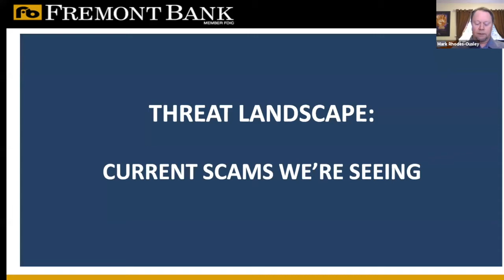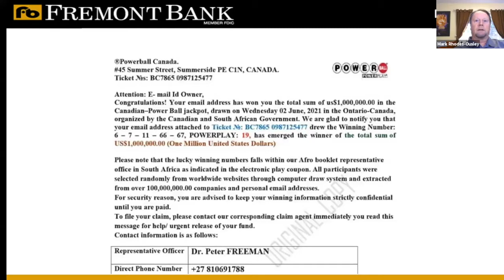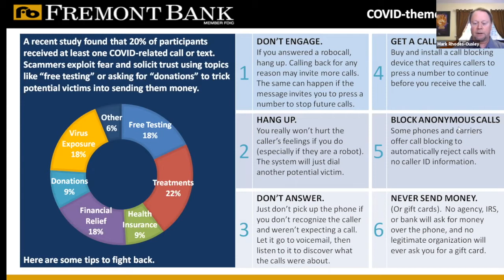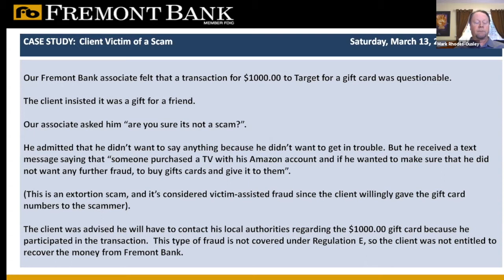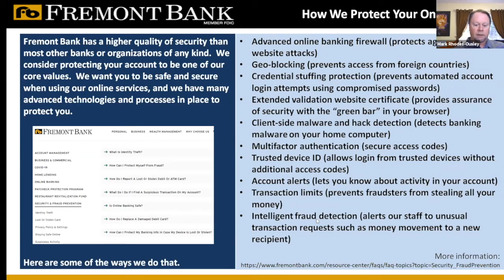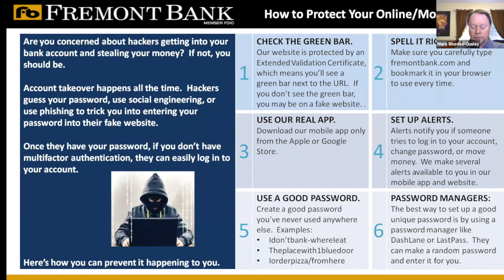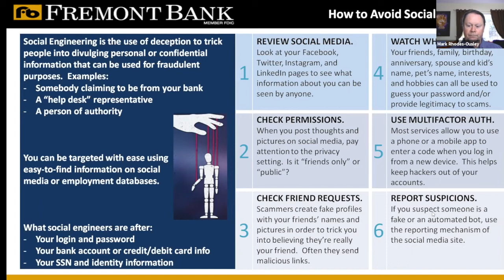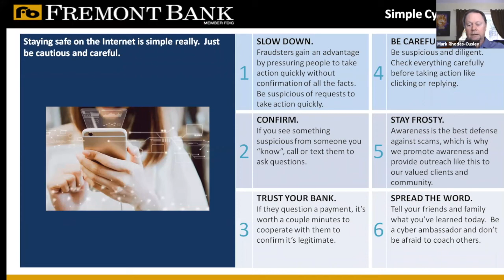Cyber Security Seminar - Consumer | Fremont Bank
Connect with @FremontBank